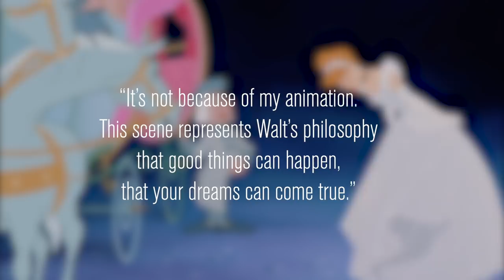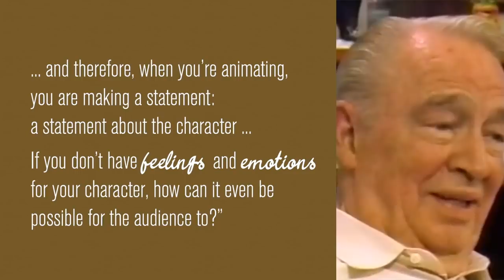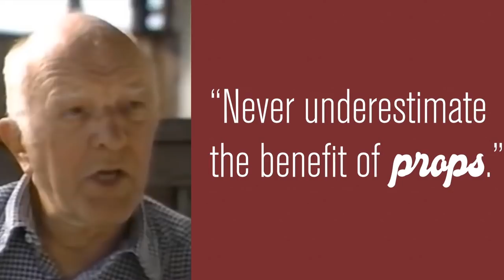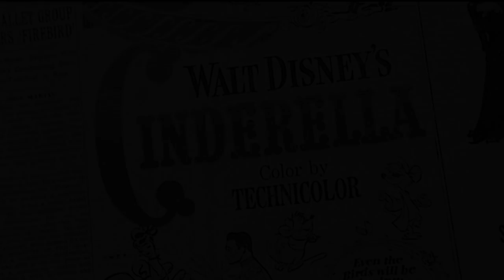How Nine Old Men Made Disney's Cinderella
It's been far too long, friends. I've been crafting this one for a while, but a change of routine meant I wasn't able to get it finished. But it's 2019, and I'm back to the chronology with which I started in 2016. Enjoy some praise for the animation geniuses, Walt's Nine Old Men.

In my opinion, honorary members of the Nine Old Men not included in this essay are Norm Ferguson and Ken Anderson (tenth and eleventh old men).